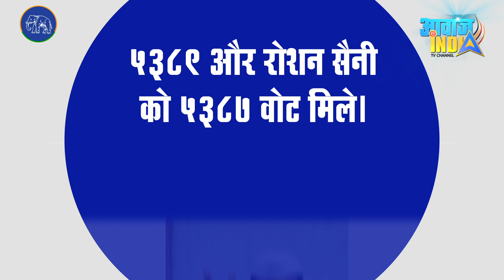Muzaffarnagar : उपचुनाव में BSP की जीत, BJP-SP-RLD गठबंधन को करारी शिकस्त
Muzaffarnagar : BSP wins By-election